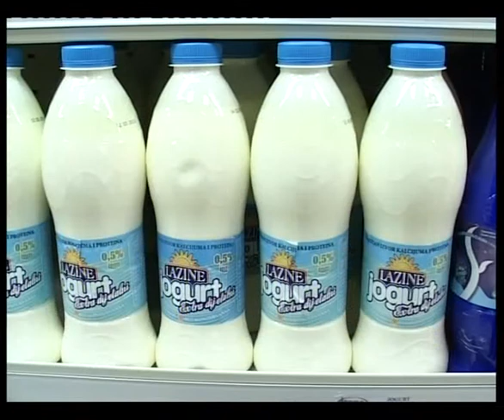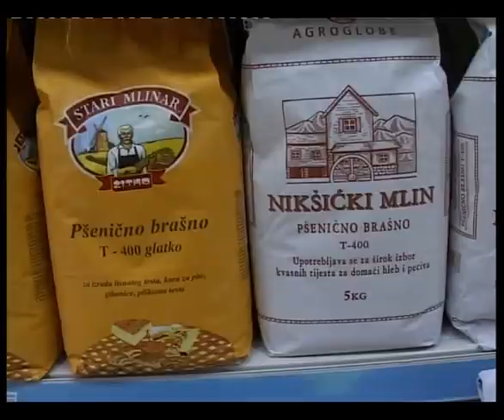Polis 16 03